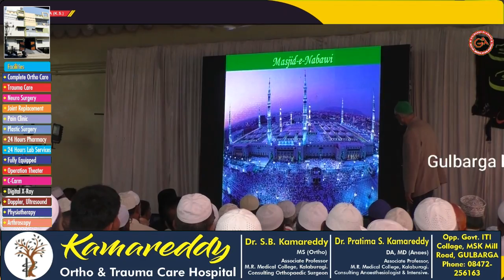GLB:HAJJ CAMP DAY 2 AT MOGHAL FUNCTION HALL FOR PILGRIMS OF HAJJ